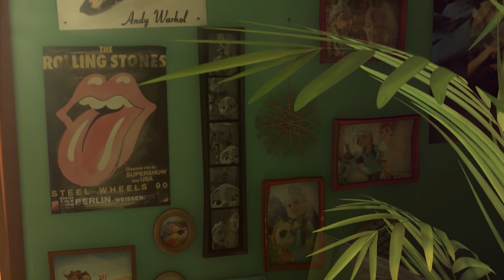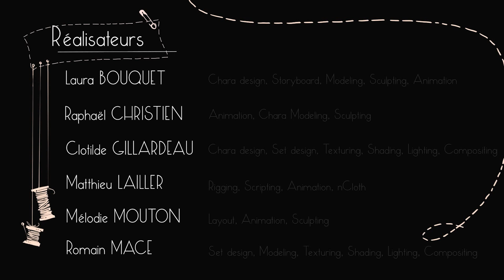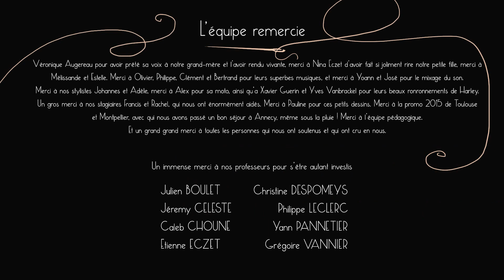Au fil de l'âge - ESMA 2015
A travers un voyage initiatique, une grand-mère atypique va transmettre à sa petite-fille les valeurs qui lui sont chères.

Through a journey of initiation, an unusual grandma is transmitting the values she cherishes to her granddaughter.

Réalisateurs / Directors : Laura BOUQUET, Raphaël CHRISTIEN, Clotilde GILLARDEAU, Matthieu LAILLER, Mélodie Mouton, Romain MACE